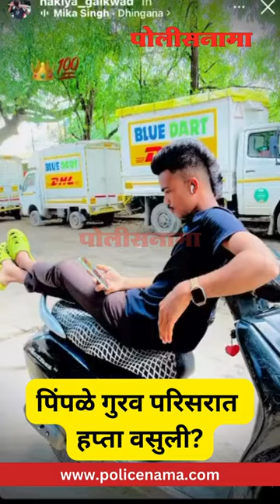Pimple Gurav | पिंपळे गुरव परिसरात हप्ता वसुली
पिंपरी चिंचवड शहरात गावगुंडांची हफ्ते खोरीची दहशत पुन्हा एकदा वाढू लागली आहे.

पान टपरी चालकाला शिवीगाळ करून तसेच मारहाण  करून हप्ते  वसूल करतानाचा एक व्हिडियो आम च्या हाती लागला आहे. पिंपळे गुरव परिसरातील नकुल गायकवाड ह्या गुंडाचा हा व्हिडिओ आहे. नकुल गायकवाड हा पिंपळे गुरव परिसरातील एका पान टपरी वर जाऊन पान टपरी चालकाला अश्लील शिवीगाळ करून तसेच मारहाण करून त्याच्याकडे हप्ता वसूल करताना दिसत आहे. हा व्हिडिओ व्हायरल झाल्यानंतर सांगवी पोलिसांनी लगेच नकुल गायकवाड या गावगुंडाला ताब्यात घेतला आहे. सध्या त्याच्या विरोधात गुन्हा दाखल करण्याची प्रक्रिया सांगवी पोलीस स्टेशनमध्ये सुरू आहे.